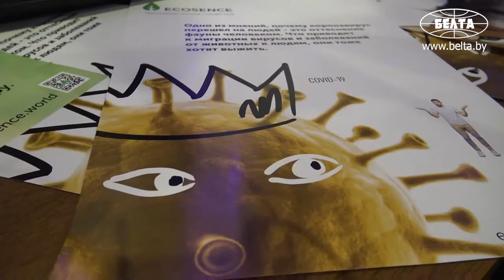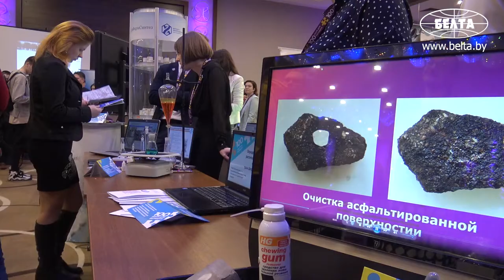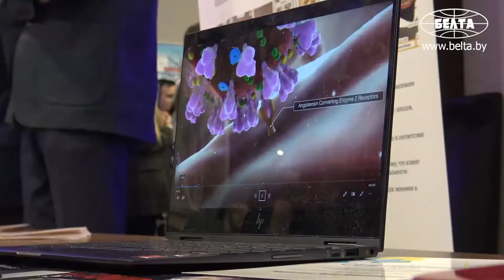Энергия ветра, СМС-трость и борьба с коронавирусом - что в финале "100 идей для Беларуси"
Финал республиканского молодежного проекта "100 идей для Беларуси" по итогам 2019 года проходит в Минске. В экспозицию выставки-презентации инновационных проектов "Навигатор идей" вошли более ста авторских разработок - победителей отборочных туров конкурса.